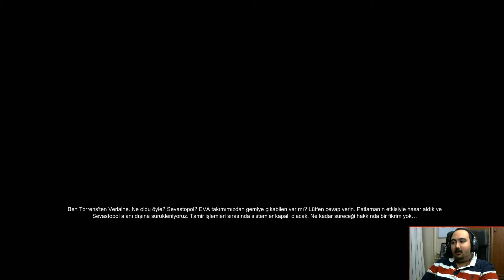Alien Isolation: Türkçe Oynayış - Bölüm 4 - Nalet olsun size !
Lan bu istasyonda niye her türlü canlı yada cansız varlık canıma kast edip benim canımdan can almaya çalışıyor ?

Alien isolation
türkçe oynayış
alien oynayış
korku oyunları
alien film izle